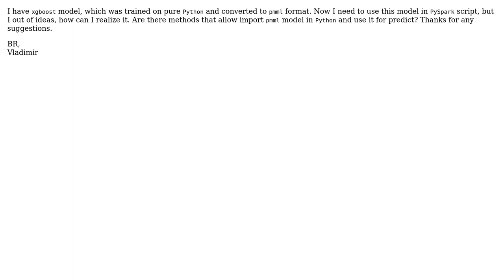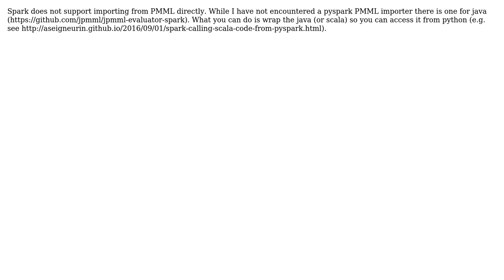How can I use pmml model in PySpark script? (2 Solutions!!)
How can I use pmml model in PySpark script?

With thanks & praise to God, and with thanks to the many people who have made this project possible! | Content (except music & images) licensed under CC BY-SA | Music | Images & others | With thanks to user Vladimir Sazonov user PredictFuture user Assaf Mendelson and the Stack Exchange Network Trademarks are property of their respective owners. You are responsible for your own actions.